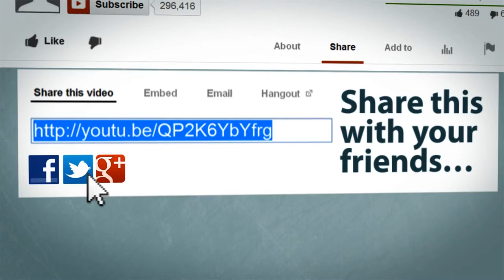Animation Outro Video - Buzzcreator